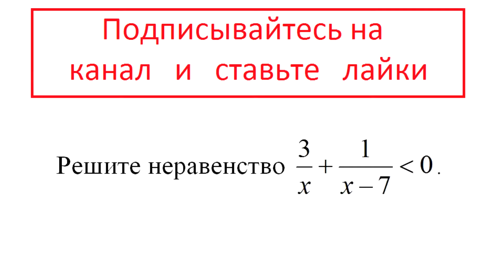Видео урок Алгебра: Решите неравенство 3/х + 1/(х-7) строго меньше 0 / ЕГЭ ГИА по математике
Видео урок Алгебра: Решите неравенство 3/х + 1/(х-7) строго меньше 0 / взято из ЕГЭ ГИА по математике